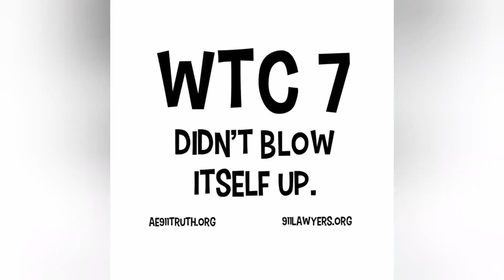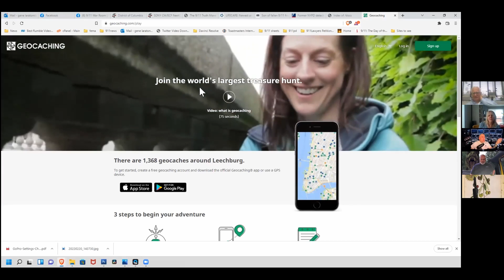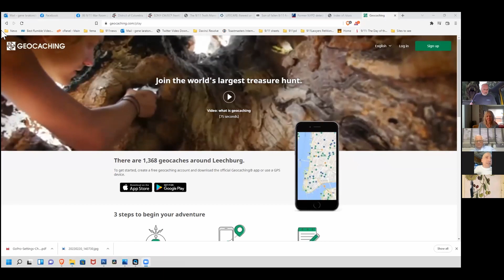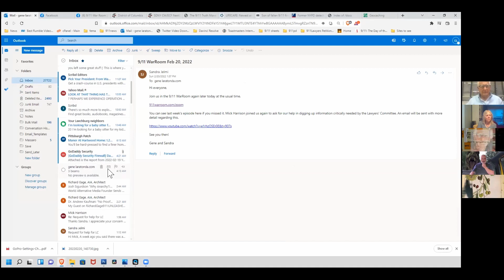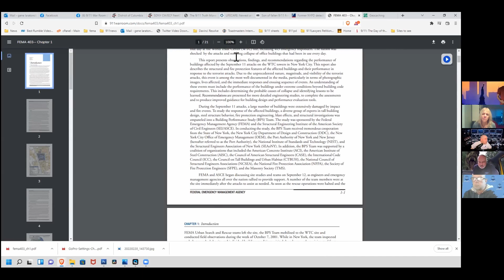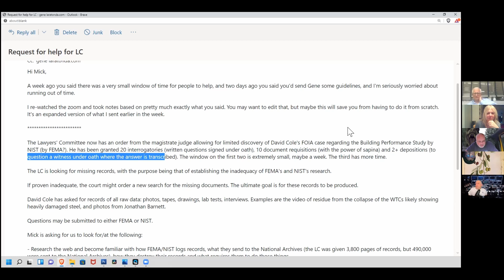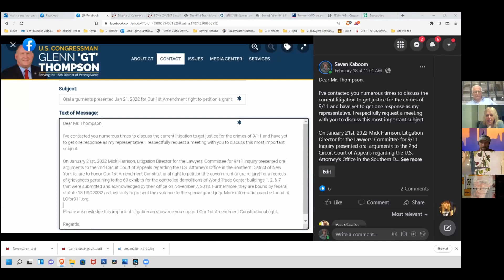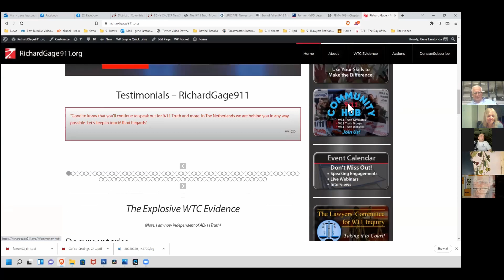20220220 9/11 War Room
[Gene lost Internet access and impromptu streamed the Zoom call from phone. Pardon the poor screenshots.]

We recapped the previous week's call with Mick Harrison and spoke of some of our street activism (Gene, Deb and Sandra shared pics of stickers put up publicly over the last week in their respective cities). Gene walked us through the Natural Reader App that will read any text you upload for anyone who prefers audio to reading. A good way to read through the FEMA documents he also uploaded to 911warroom.com under "docs".

Morgan re-iterated that TAP and its mailing list were available to us if we needed to reach out to people to help with any initiative that requires many hands.

Next month's action item is contacting celebrities, podcasters and senators and representatives. Suggestion to do it by snail mail, if we really want our message to stand out.

Cayle mentioned he now has a 3-D printer with which he can print out small items, like a 7-keychain or pendant.

Gene shared the link for Mick Harrison's play-by-play of the oral arguments, which explains them in detail

Also joining Gene and Sandra on the call were Alfred Magaletta, Cayle Littlechief, Sean Nagel, Lawrence Fine, JB Hockersmith, Ed Brotherton and Susan Serpa.